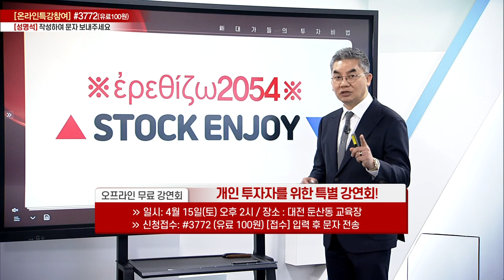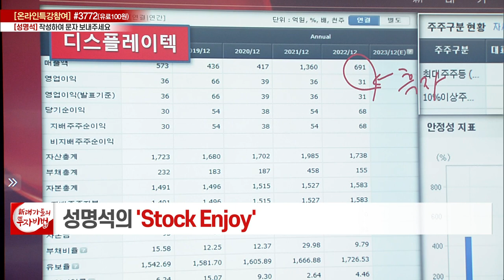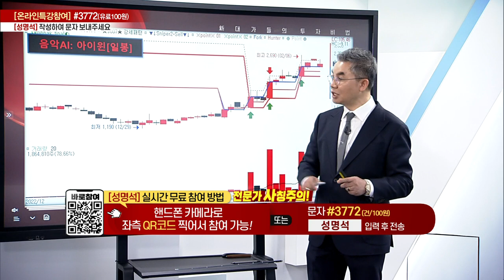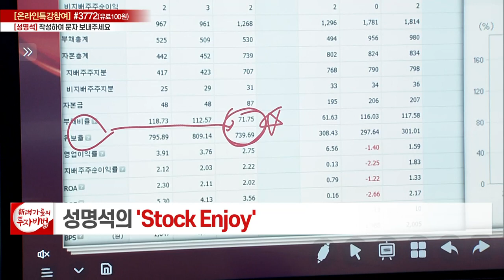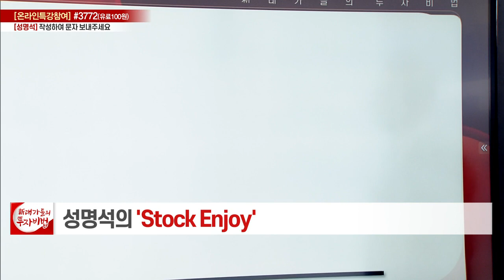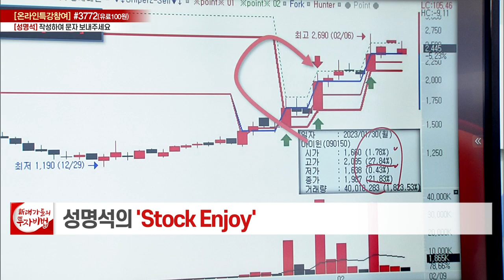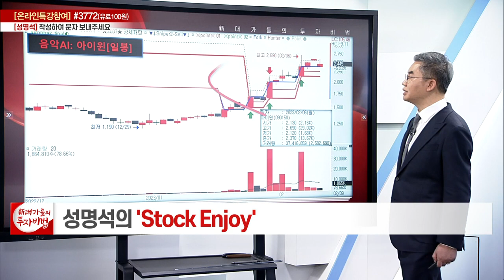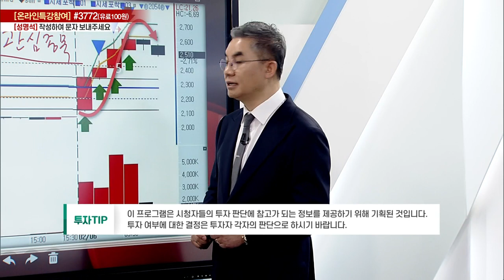성명석의 STOCK ENJOY 6강_대가들의 투자비법 (20230412)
- '성명석' 카카오톡 소통방 입장
  : 휴대폰 카메라로 화면의 QR코드를 대고 나오는 URL 클릭 / 문자 #3772 로 '성명석' 전송